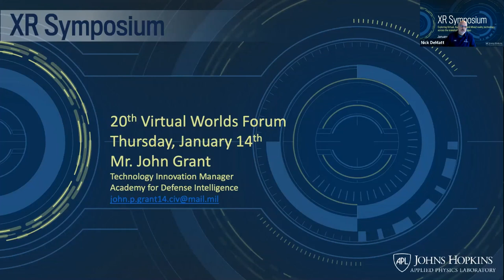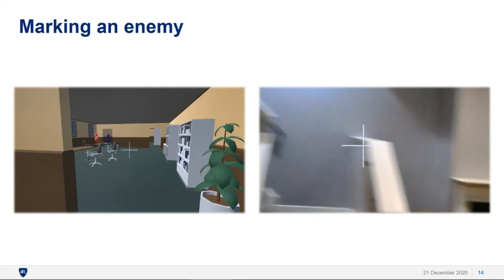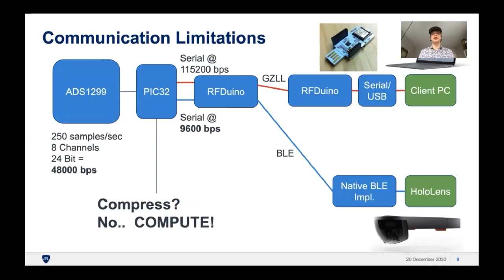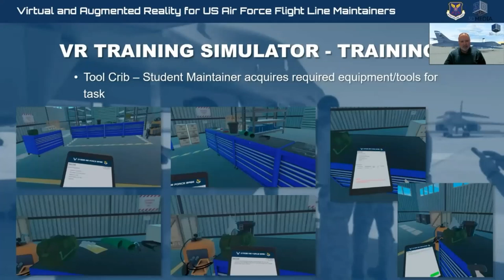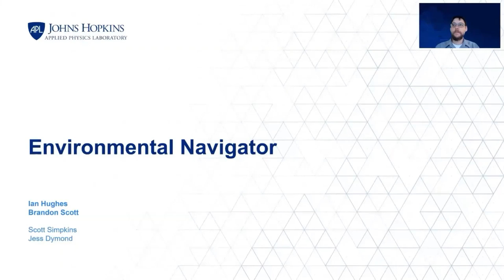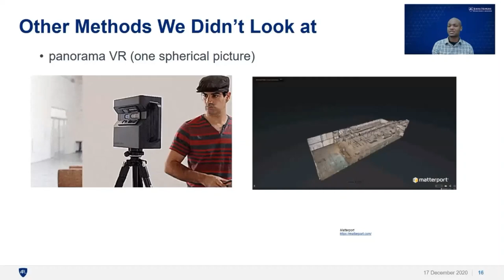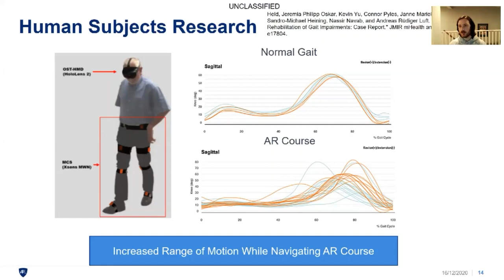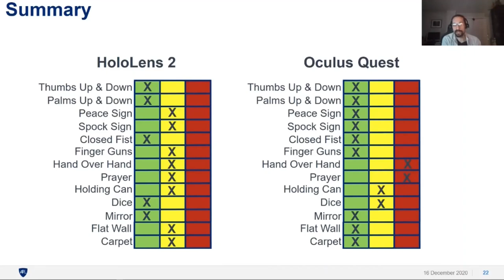XR Symposium - Day 1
Immersive technologies enhance how we communicate information and execute operational tasks. The 2021 XR Symposium will showcase how APL is leveraging VR, AR and MR technologies to extend its technical capabilities.

For more information and an agenda, please visit the conference

0:00 - Opening Day 1 Remarks: Nick DeMatt - JHU/APL
13:35 - EyeOnTeam: Nick Kantack - JHU/APL
41:35 - Brain Computer Interfacing in Mixed Reality: Griffin Milsap - JHU/APL
01:14:25 - Virtual and Augmented Reality for US Air Force Flightline Maintainers: Wayne Daigle - 3D Media
01:44:55 - Environmental Navigator: Brandon Scott and Ian Hughes - JHU/APL
02:14:24 - Augmented Reality–Based Rehabilitation of Gait Mechanics and Other Application of Medical AR: Connor Pyles - JHU/APL
02:44:50 - Battle of the Hand Trackers: HoloLens 2 vs. Oculus Quest: James Dean - JHU/APL